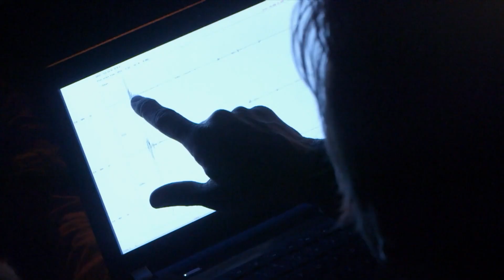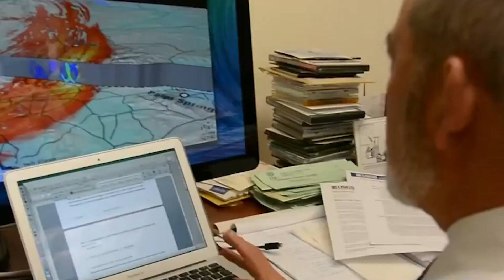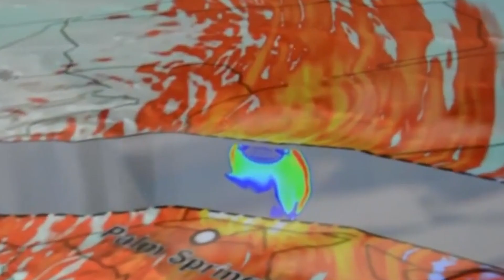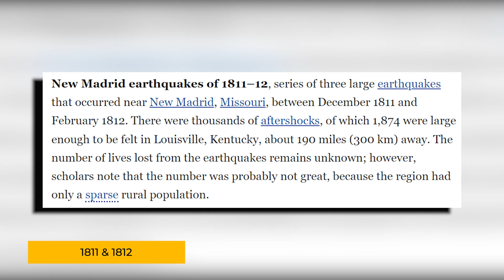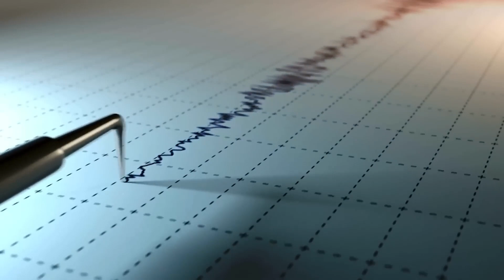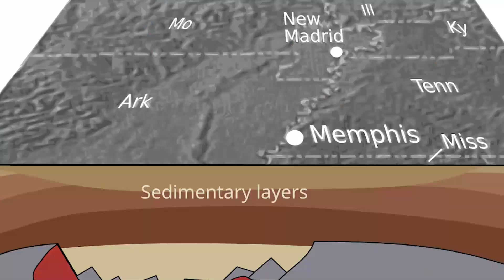New Madrid Fault 2024 Threat: Why The Middle Of The US Could Be Hit?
The New Madrid Fault stretches across eight states, including Arkansas, Illinois, Indiana, Kentucky, Mississippi, Missouri, Tennessee, and Alabama. This ancient fault line has been quiet for centuries, but given its history, it has been marked by powerful earthquakes, especially in the years 1811 and 1812. These earthquakes shook the whole continent. With experts and seismologists doing the studying of these earthquakes over the years, questions are rising. You know earthquakes are inevitable, they are a natural phenomenon. With the analysis of the seismic wave modeling, what are the chances of devastating earthquakes as the year unfolds? And what should we be expecting? Join us in this video as we share these threats of a great earthquake in the New Madrid Fault.